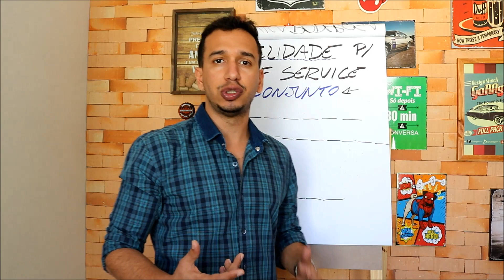4 Dicas Para Aumentar as Vendas e Fidelizar os Clientes no Restaurante Self Service | Matheus Lessa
Um restaurante self service também precisa apostar em estratégias de fidelização para aumentar as vendas. Nesse vídeo eu te apresento 4 delas, lembrando que são todas MUITO simples e fáceis de serem aplicadas.

"Minha missão é TRANSFORMAR a vida dos empresários no segmento de Bares & Restaurantes para que possam viver suas paixões".

Me dedico diariamente a ajudar gestores em todo Brasil a melhorarem constantemente suas operações, aplicando uma gestão eficiente com as melhores estratégias de Marketing Digital para atrair e fidelizar clientes!

Sei que liderar um restaurante é um trabalho difícil, de muita dedicação e que pode consumir todos os aspectos da sua vida, então quero te ajudar a tornar essa jornada muito mais fácil e vitoriosa. Vamos juntos DOMINAR a Gestão, o Marketing, a Liderança e as Vendas do seu negócio? Bem vindo ao nosso Movimento BoraDominar.

Descubra com esse e-book os segredos que os Restaurantes de Sucesso não contam para ninguém! Você terá acesso às técnicas mais poderosas que já ajudaram mais de 7 mil empreendedores a criarem ou alavancarem os seus Negócios de Alimentação!

Uma das minhas principais motivações para escrever esse e-book foi encorajar outros empreendedores a enxergarem o mundo dos Negócios de Alimentação de uma outra maneira. Nele, você terá acesso a conhecimentos práticos e métodos que foram testados e aprovados não só por mim, como também por muitos empreendedores que hoje fazem parte do meu grupo de alunos espalhados por todo Brasil.

Quer entrar em contato?

🔶VEJA OS MEUS VÍDEOS MAIS POPULARES🔶